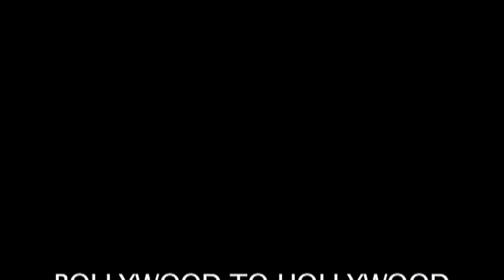Simpsons inside story by Mike Reiss (Part1)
The inside story and secret origins of the Simpsons.  None other than by its producer and the head-writer Mr. Mike Reiss.